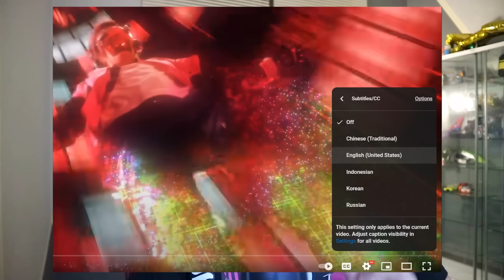TALK-SATSU #398 - TOKUSATSU MAMANG DECADE TAYANG! | FIRST IMPRESSION SENTIKA F8ABA6 JISARIZ EPS.01!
Tokusatsu buatan mamang udah tayang nih!
Langsung aja ini dia First impression buat episode pertamanya gaes!

TALK-SATSU #385 - SIAP TAYANG! SERI TOKUSATSU BUATAN MAMANG DECADE! SENTIKA F8ABA6 JISARIZ!